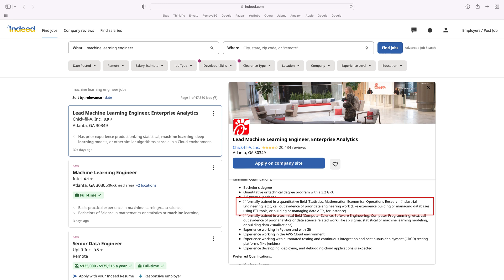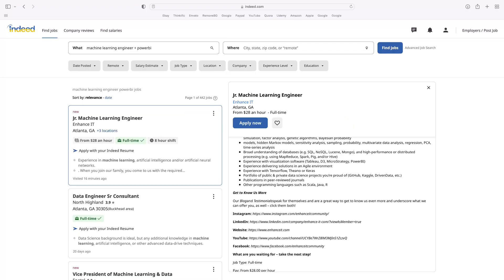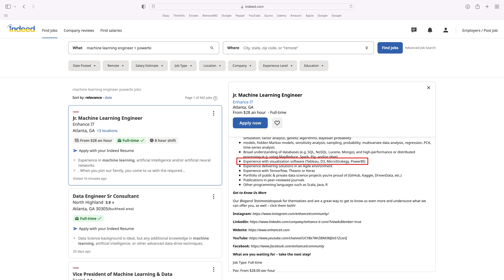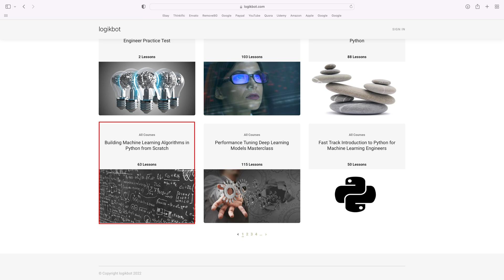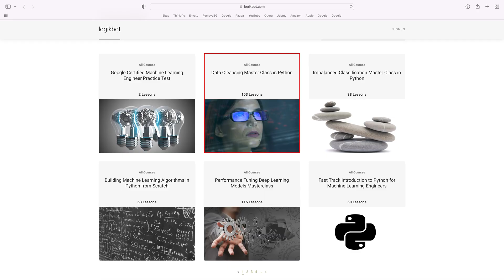The EXACT Path to a Job as a Machine Learning Engineer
In this video, here's what I would do If I wanted to become a machine learning engineer.